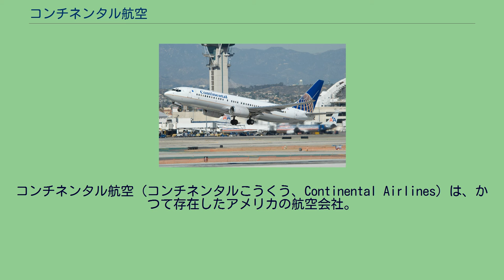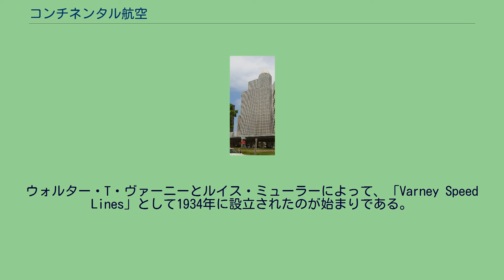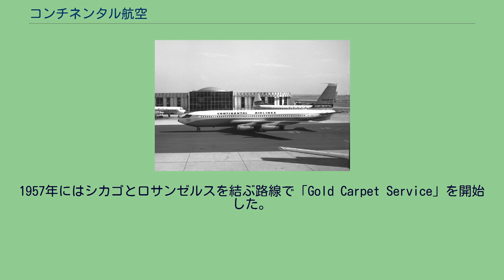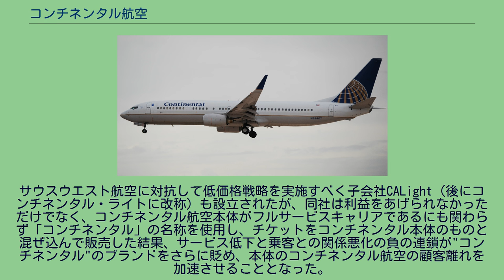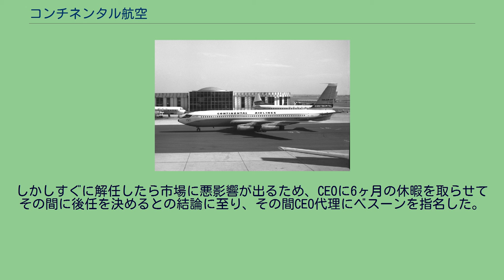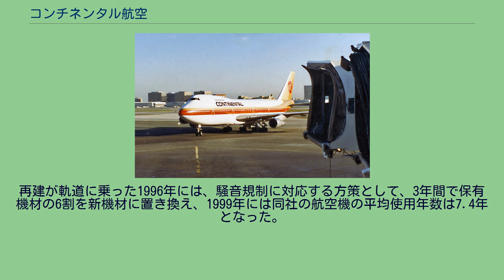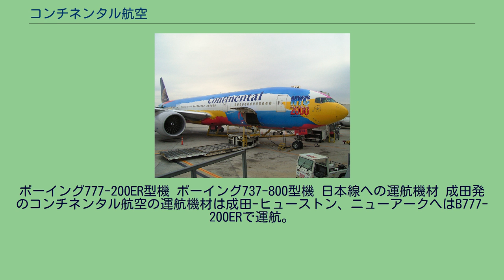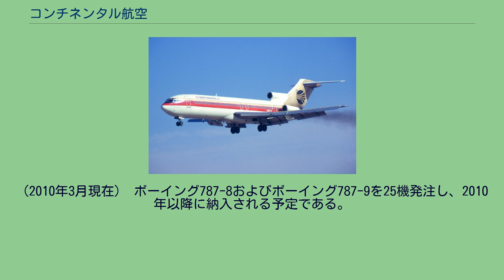コンチネンタル航空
コンチネンタル航空（コンチネンタルこうくう、Continental Airlines）は、かつて存在したアメリカの航空会社。
2010年10月、ユナイテッド航空と持株会社方式で経営統合し、2012年3月にユナイテッド航空と完全統合されて消滅した。
合併時には米国第4位の規模を誇る大手航空会社であった。
Continental Center I - コンチネンタル航空の旧本社 - ダウンタウン・ヒューストン ハブ空港の一つ。
ヒューストンのジョージ・ブッシュ・インターコンチネンタル空港 本部はアメリカ合衆国テキサス州ヒューストン市。
国際線は、カナダ、中南米、欧州、日本、中華人民共和国、香港、インドへ就航していた。
ヒューストン・ニューアーク（ニューヨーク）を拠点とした中米・カリブ海方面の路線に非常に強く、全米でも最大級の本数を運航していた。
本社・ハブ空港は共にヒューストンに置かれているが、ニューアーク国際空港もそれに次ぐ規模を持つ大型ハブ空港であった。
これは、1987年にニューアークをハブとして東海岸路線に就航していたピープル・エキスプレスを買収した際に得た権利をそのまま引き継いだものである。
また、グアムをベースにハワイ、ポリネシア、ミクロネシア、オーストラリア、東南アジアを結んでいたミクロネシア航空を子会社化し、コンチネンタル・ミクロネシアとしてそれらの路線を運航していた。
2007年当時には、有償旅客マイルにおいて世界で4位の規模を誇っていた。
統合時点でのキャッチコピーは"Work Hard, Fly Right."。
なお、ノースウエスト航空が出資していた関係もあり、スカイチームの前身のひとつであるKLM-ノースウエスト連合に参加していたことや（ウイングス・アライアンスを参照）、コードシェア便を運航するなど、同社との関係は特に深かった(ノースウエスト航空はコンチネンタル航空の議決権を左右する株式、通称・ゴールデンシェアを保有していたが2008年4月に同社はデルタ航空との合弁を発表し100ドルでその権利をコンチネンタル航空に売却した)。
同社の特徴として、社内情報の徹底的な公開を行なっているという点が挙げられた。
本社・支社および空港の同社事務所には、アメリカ国外も含めた全ての部署に「Go Forward Plan Board」と称される掲示板が設置されており、前日の定時到着率、搭乗率、手荷物の紛失件数、さらには社内の大きな出来事などが掲示されている。
またエレベーターホールなどのように、待ち時間が生じるような箇所では、電光掲示板や液晶ディスプレイなどが設置されており、定時到着率・搭乗率・株価情報などが流されており、1分程度で同様の情報が得られるようになっている。
これらの情報公開により、どの社員でも会社が現在どのような状況になっているかが分かるようになっている。
また、社内伝達事項は毎日メールで送信されるほか、毎週金曜日には各社員の電話に会社についての情報をCEO自らメッセージを録音する「ボイスメール」というシステムも採用されている。
これらのことから、アメリカ同時多発テロ事件後のレイオフ（一時帰休）や賃金一部カットの際には、経営陣が考えていたよりも労働組合との交渉は順調だったという。
同社では部長職以上には個室が与えられるが、個室のドアは在席中は開けたままにしておくことになっている。
これは1994年に同社社長に就任したゴードン・ベスーンが考えたことで、経営陣と社員のコミュニケーションを容易に図ることが出来るようにするためという。
特徴的な社内制度としては、後述する定時到着ボーナスのほか、無遅刻無欠勤の社員に対しては半年に一度、抽選でフォード・エクスプローラーの特別仕様車が贈られるというものがある。
ウォルター・T・ヴァーニーとルイス・ミューラーによって、「Varney Speed Lines」として1934年に設立されたのが始まりである。
1934年7月15日運航開始された時点では、テキサス州エルパソとコロラド州プエブロ、ニューメキシコ州アルバカーキ、サンタフェ、およびラスベガスを結ぶ路線であった。
1937年7月1日に社名を「コンチネンタル航空」に変更し、同年10月には本社をエルパソからデンバーに移転した。
1953年12月10日にはパイオニア航空と合併、テキサス州とニューメキシコ州の16都市に新たに乗り入れた。
1957年にはシカゴとロサンゼルスを結ぶ路線で「...